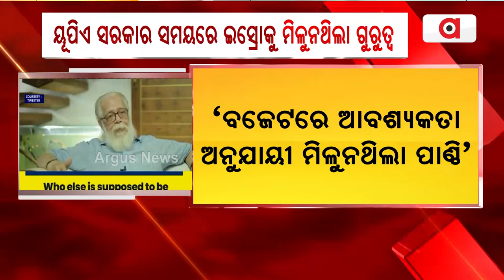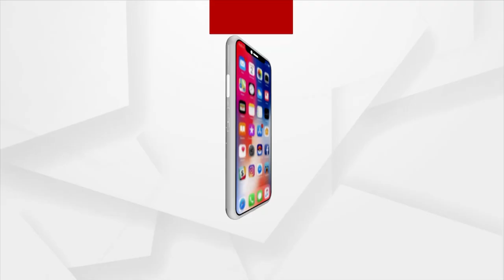ISRO Was Neglected During UPA Government